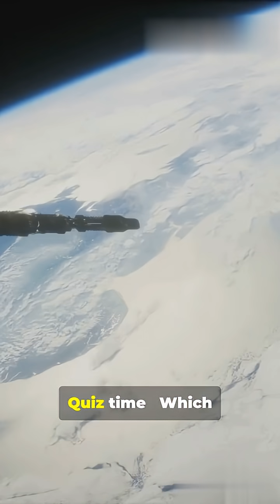About Axiom 4 mission in 60s.